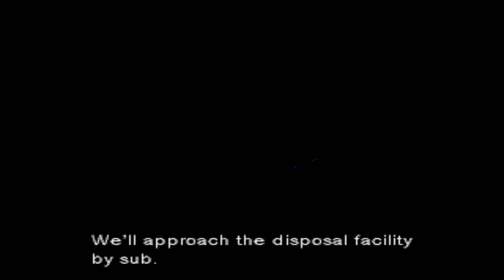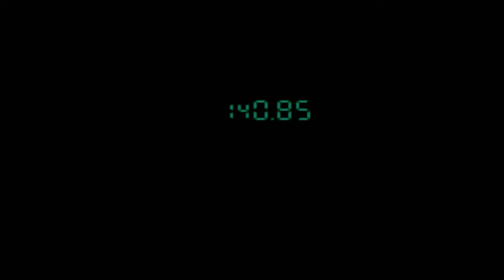I HAVE NEVER PLAYED THIS SERIES | Metal Gear Solid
I suck at stealth games. everyone knows this

Epic Games Code - Sp00nerism